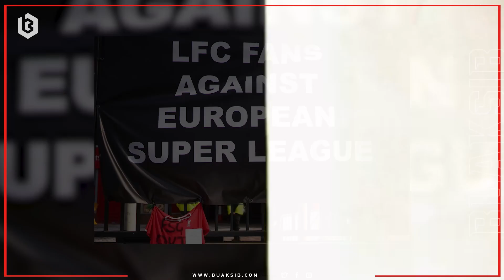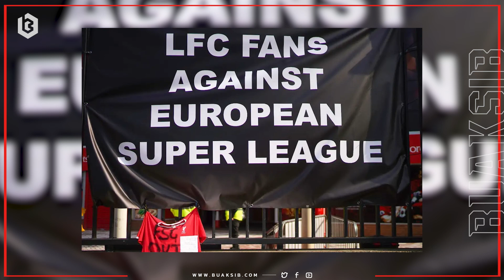"ยูโรเปี้ยน ซูเปอร์ลีก" เขาหาว่าเป็นหมาป่าจ้องงาบฟุตบอลยุโรป